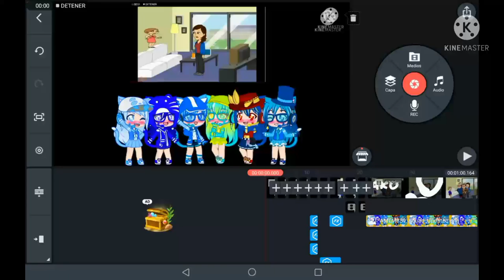29 de diciembre de 2021